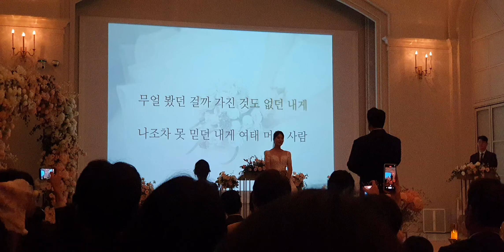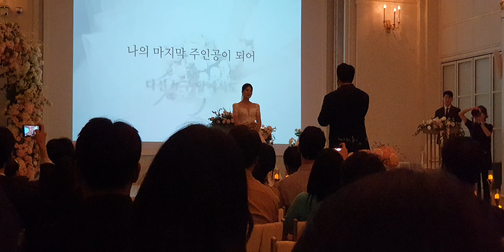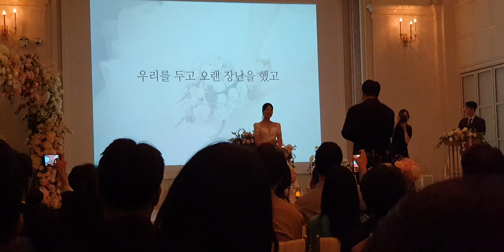신랑의 축가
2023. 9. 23 / 마곡나루역

조카가 결혼을 했다. 초등학교 4학년 때 유학을 가서 살아온 시간 중 절반을 외국에서 보낸 아니 행복하게 살기를 기도한다.